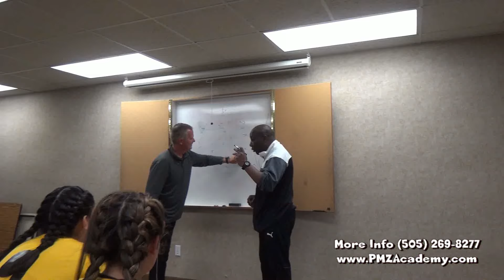PMZ Academy spring 2016 promotion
PMZ academy is opening the 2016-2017 soccer season with a brand new staff. The academy will provide additional, training, skills and coaching to players of all ages. Our goal is to rekindle the "Heart of a Champion" in players who want to be the best they 0